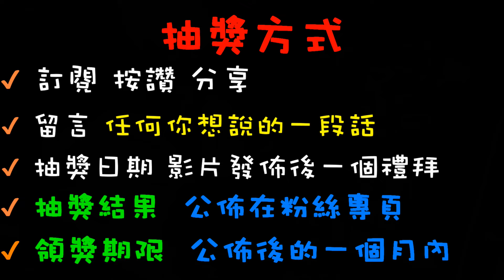【終結Jean】各種神奇出貨方式通通來!!!卡洞/當機出貨法!精算方位說當機就當機!!太神啦![台湾夾娃娃UFOキャッチャー UFO catcher คลิปตุ๊กตา Clip búp bê]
終結機台位置:高雄市苓雅區和平一路93之1號
                         高雄市前金區中華三路229號
抽獎或辦活動會在粉絲專業舉辦
快追蹤喲~